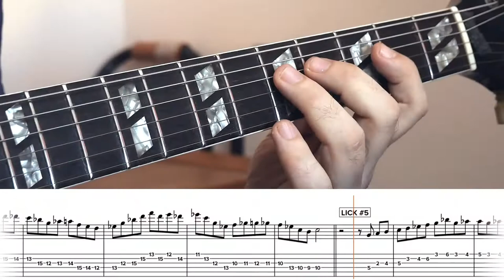5 chromatic licks in Cmin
5 licks around the C dorian mode, different chromatic approaches, different zones of the fingerboard, transpose and enjoy!

00:00 intro
00:07 5 chromatic licks song (240 bpm)
00:40 lick #1 slow (120 bpm)
00:59 lick #2 slow
01:11 lick #3 slow
01:25 lick #4 slow
01:40 lick #5 slow